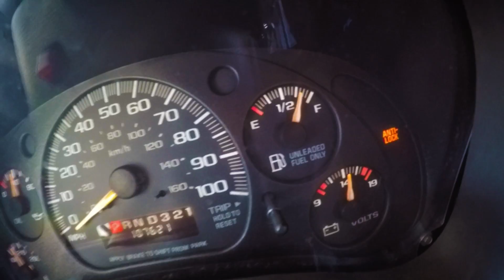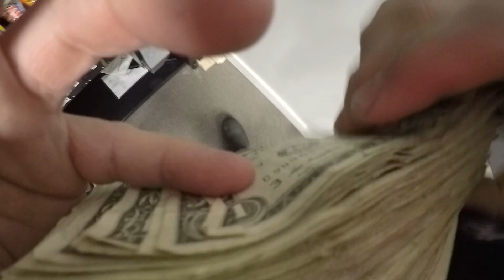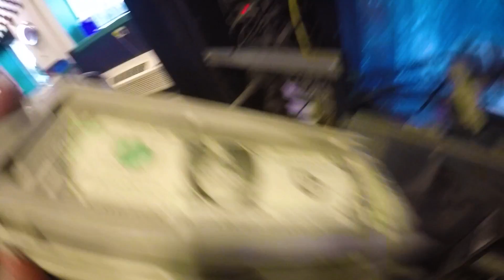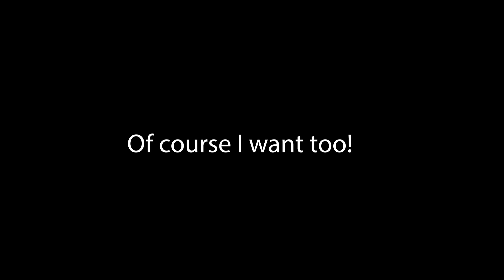MASSIVE Vending Machine Business Collection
Hey guys! Today we have a MASSIVE collection from our vending machine business!

we officially got a new editor!! jaime ibanez!!!
the legend himself. im very excited to be working with jaime
with all of my collection videos
The new cart!!

The app i use in these videos comes from nayax and vendsoft
To buy nayax credit card readers send an email to harry at “ “ and inform him AFCvending sent you to get the best deals.

50 cnt lays
50 cnt lays bold
Chex mix
Sourpatch kids
Sweetish fish
Hershey almond
Hunny buns
Mini doughnuts